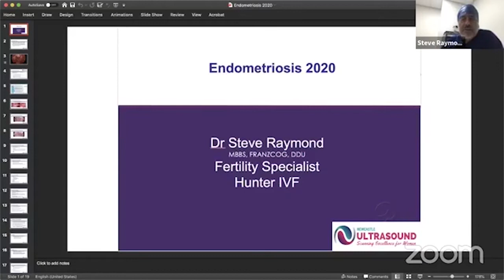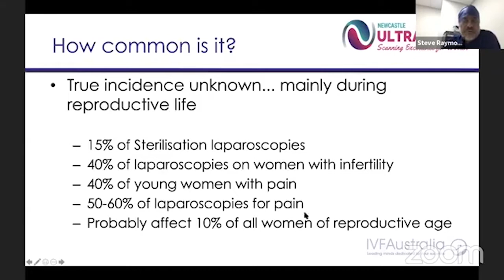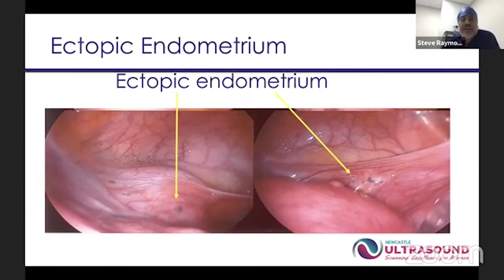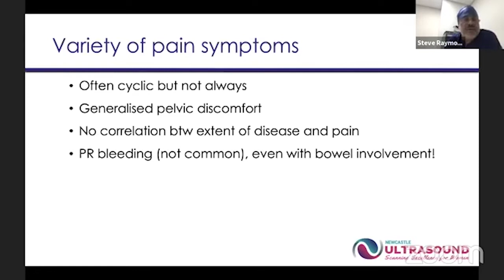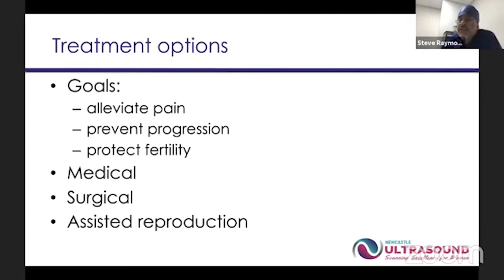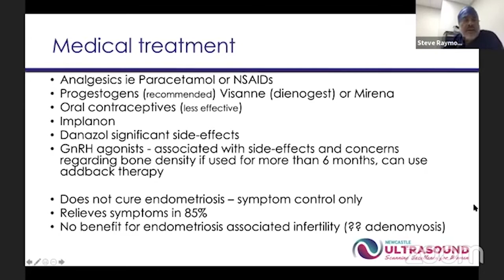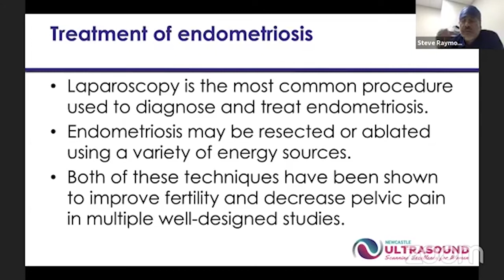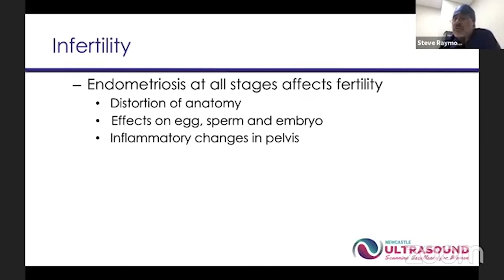Facebook Live with Dr Steve Raymond about Endometriosis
5th November 2020
Hear from Dr Steve Raymond about Endometriosis